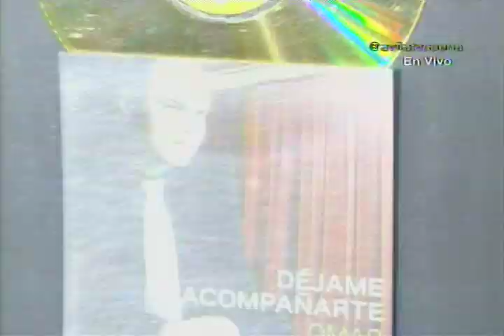Omar Enrique en el Festival Suena Caracas con Kinito Méndez y Fernandito Villalona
Cumpliendo 20 años de vida artística. Plaza Diego Ibarra, 3 de diciembre de 2014. Festival Musical "Suena Caracas" 2014, realizado por la Alcaldía de Libertador y el Gobierno Bolivariano de Venezuela. Transmisión del canal público estatal AVILA TV con el apoyo de Vive Televisión.